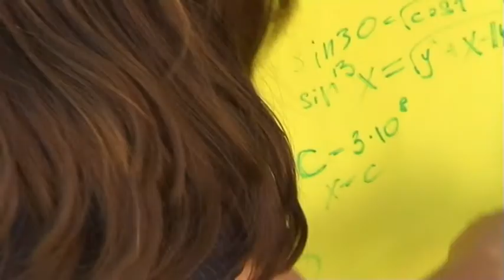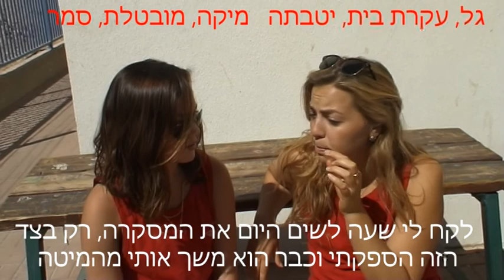הישרדות מעלה שחרות ל"ו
מותך מופע הסיום של מחזור ל"ו בית ספר מעלה שחרות.
צילום: ניק וחמוטל לוי
עריכה: רום כרמי ודניאל להב